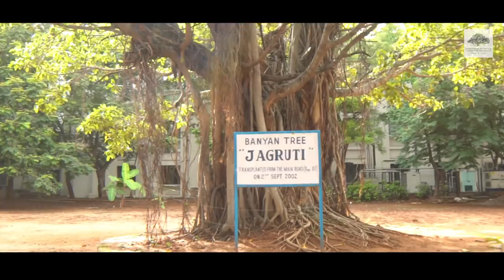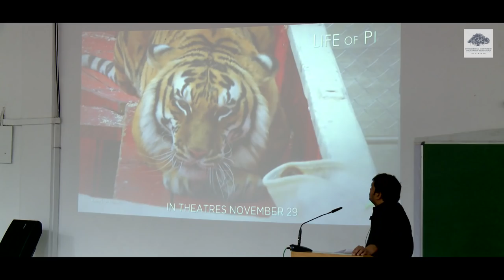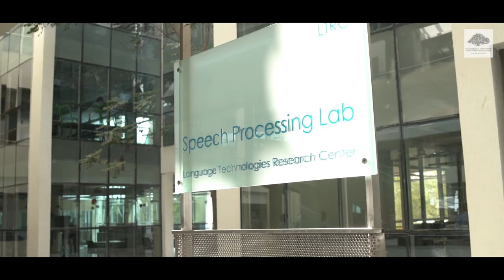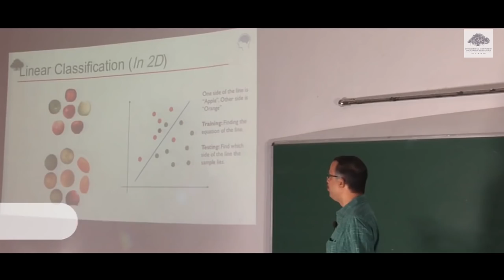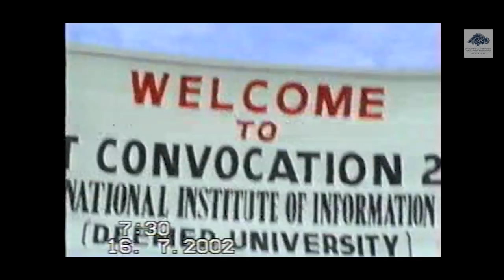IIIT-HYDERABAD - AN OVERVIEW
A short film on IIIT-Hyderabad's programs, campus culture and student life.